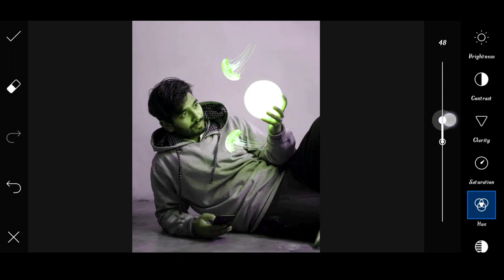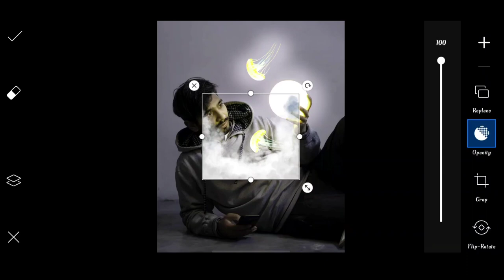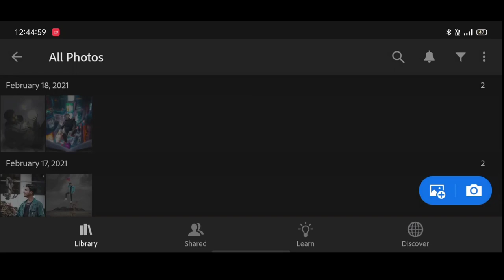Saarvendra new glowing Jellyfish photo editing 2021